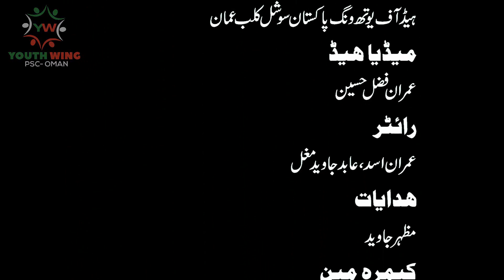10 Muhammad Adnan in Pakistani Bethak with Bilal Mobashar Promoter interview Urdu Hindi Oman